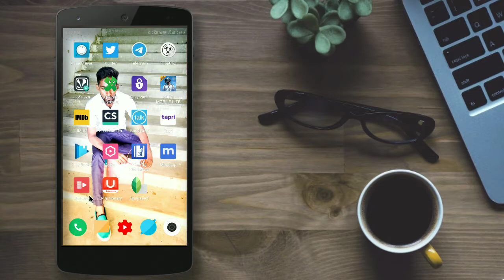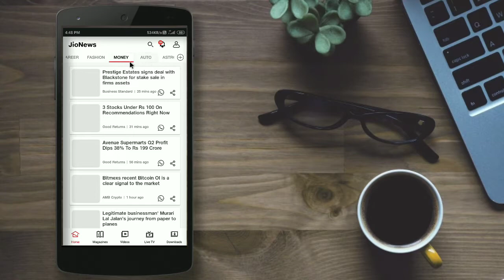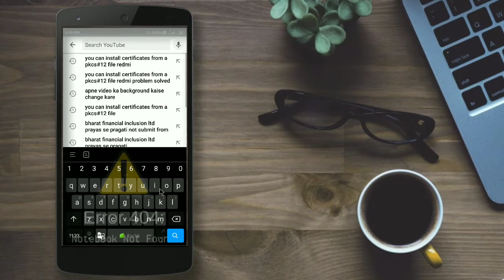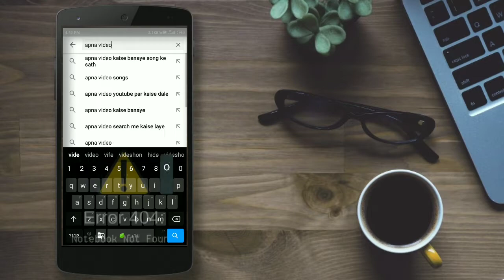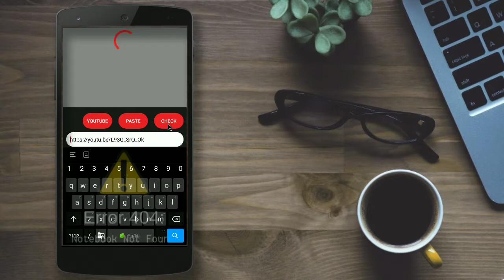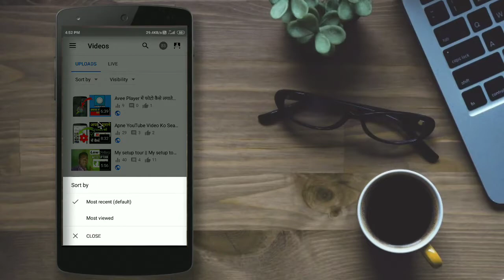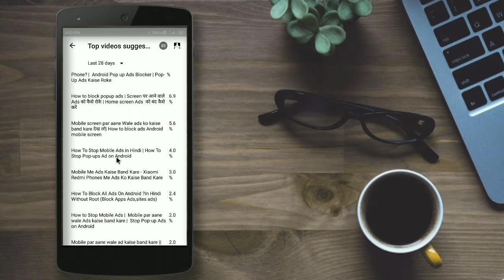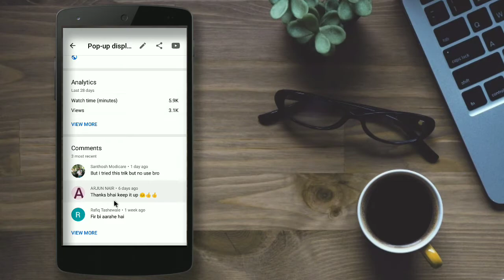Trending Topics kaise pata kare 2020 | How to find Trending topics on youtube 2020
This video gives the information about Trending topics...

Join me on INSTAGRAM and ask any questions related to your channel,.

2nd step = Send personally message

1. How to find Trending topics on youtube
2. trending topics kaise pta kare
3. trending topics on youtube
4. youtube trending topics